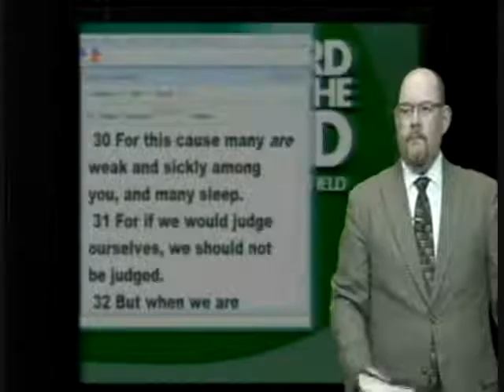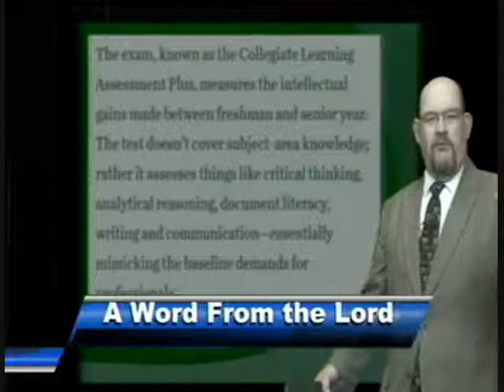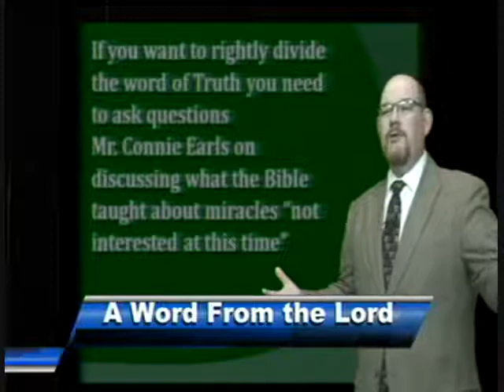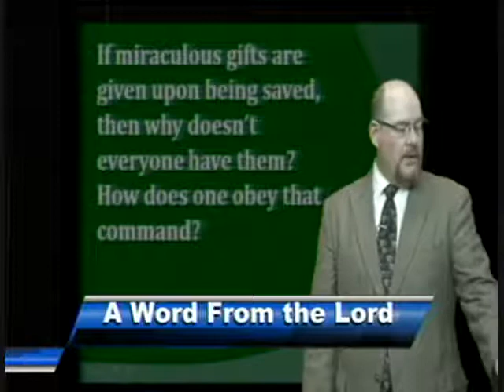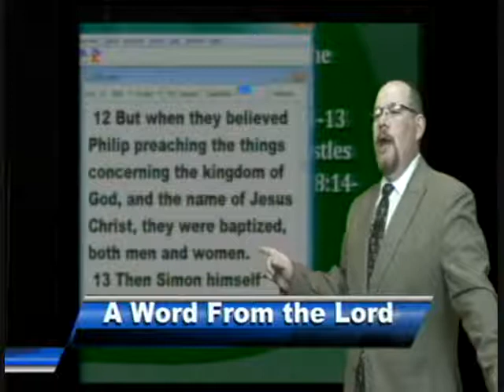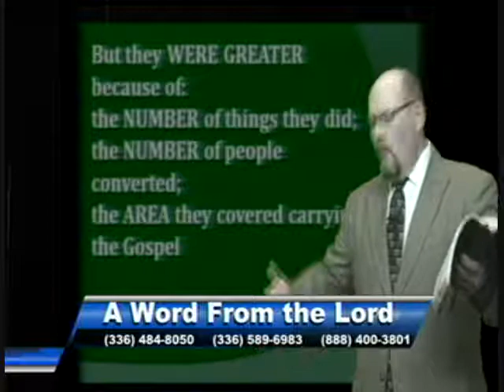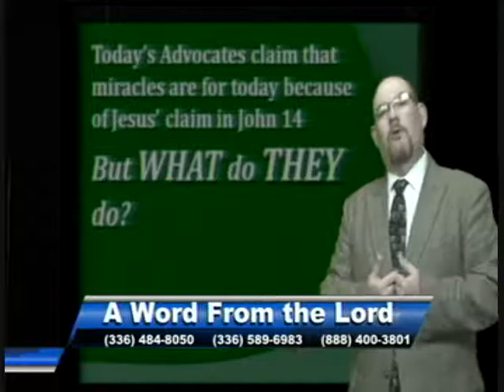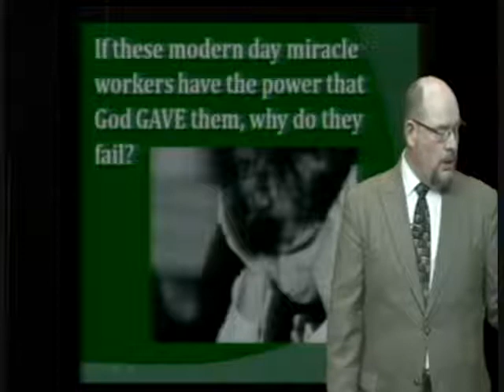AWTFL - Critical Thinking_7-7-16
Not being able to think critically and determine what is truth and error is problem in society and religion.